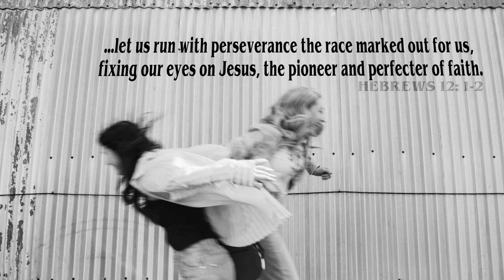for when you are STRUGGLING to read your BIBLE...